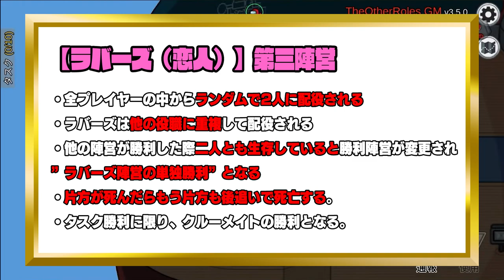【ドッキリ】密かにほぼ全員を恋人にさせてみたら展開が面白すぎたwwww【AmongUS/アモングアス】【近アモ】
なかのっち
詩人さん
みさとらん
ハッチャン
瀬戸あさひ
ましゃかり
ポン酢野郎
なつぴょん
番長
ねろちゃん
ぬめもん
ピカクロス

12名

New!!【ネコカボチャ】インポスター陣営
・殺害された場合のみ殺害したプレイヤーを道連れにする
※以下は設定によって変更可能
・クルー陣営（シェリフ等）に殺された場合、道連れが発生する
・その他陣営（ジャッカル等）に殺害された場合、道連れが発生する
・追放されたらランダムで誰かを道連れできる

【イビルゲッサー】インポスター陣営
●議論中に１回だけ相手の役職を推測することができる。
※今回は2人います
●投票が２票分になる。
・対象１名にシールドを付与できる。
・シールドはメディックが死ぬまで攻撃を無効化できる。
・シールドが付与された事は、メディックだけわかる。
・シールドを付与されたプレイヤーはゲッサーからキルされない。
※追加※
【Lovers（恋人）】第三陣営
・全プレイヤーの中からランダムで2人に配役される